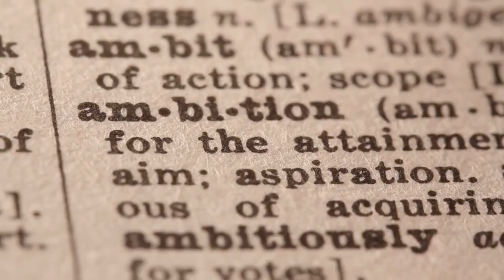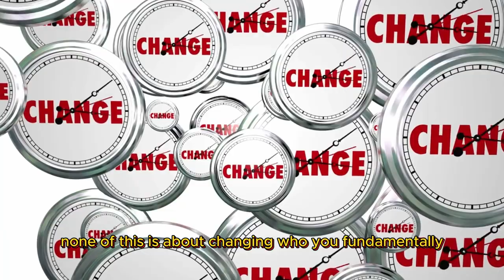Dating Mistakes to Avoid: 8 Reasons Women May Reject You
Top 8 reasons why women reject men: Join us as we delve into the complex world of dating and relationships, specifically focusing on the reasons why women reject men.

In this video, we unpack the most common pitfalls men encounter, from unpleasant habits to lack of ambition, and how these factors contribute to women rejecting men. But don't worry, we're not just here to highlight the problems - we provide actionable tips for successful dating and advice on how to be more confident with women.

We're tackling the big questions like, why do women reject me and how to overcome rejection from women head-on. This is your go-to guide for understanding the high value traits that attract women, and transforming rejections into opportunities.

#1 Way to ATTRACT A Woman

If you found value in this video, consider sharing it with a friend! :)